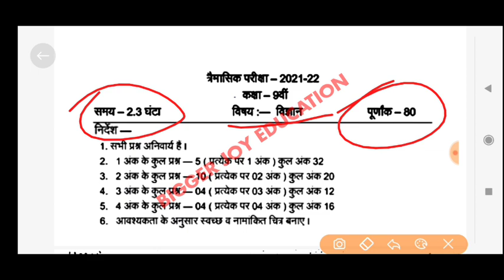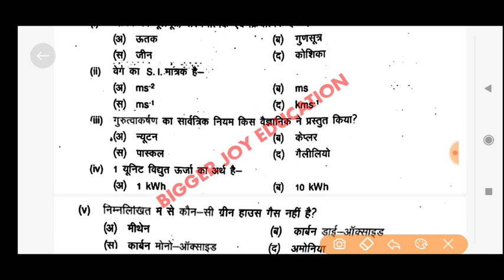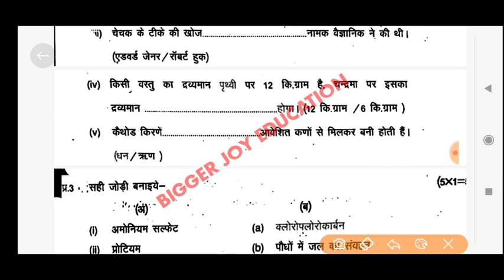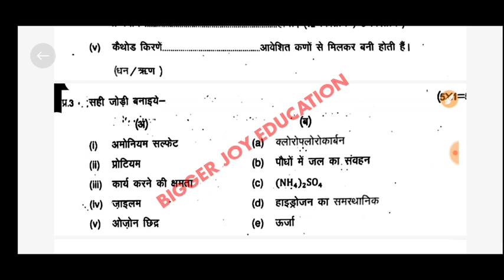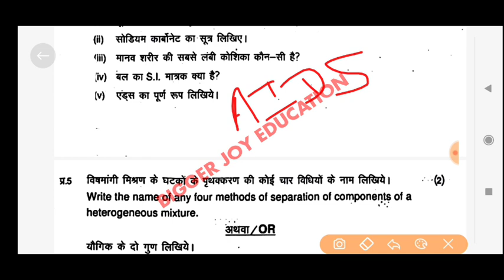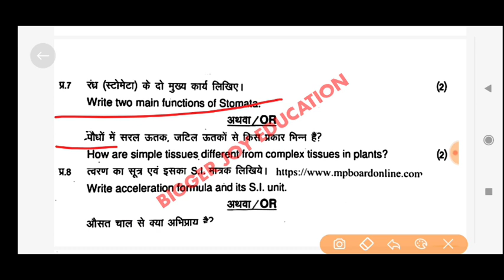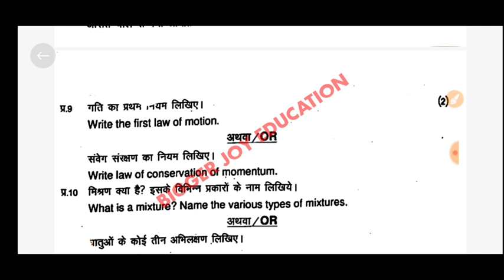9वीं विज्ञान पेपर त्रैमासिक परीक्षा 2022 | 9th science paper traimasik mp board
9वीं विज्ञान पेपर त्रैमासिक परीक्षा 2021 | 9th science paper traimasik mp board

Mp board
biggerjoyeducation
mp board quarterly exam time table 2021
Mp board trimasik paper 2021
Mp board trimasik paper 2021 class 9
Mp board trimasik paper 2021 class 9 science
mp board trimasik pariksha 2021